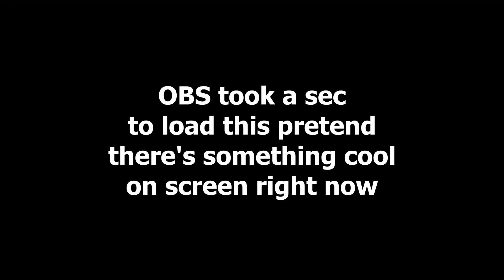Playing RLCraft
You guys on my discord suggested I play RL Craft, so I did, not good at it though.

Thumbnail by skellygraphics.